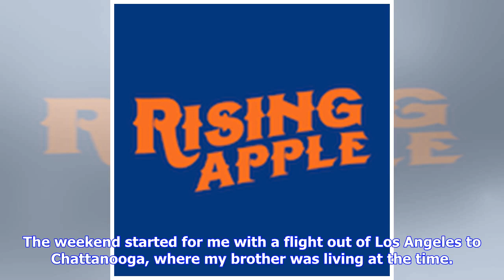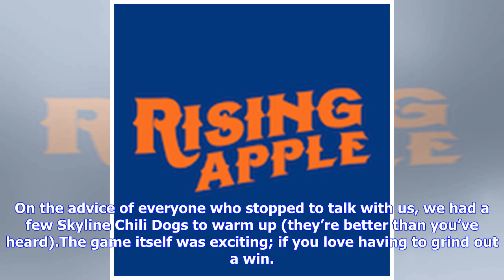New York Mets Memories: My trip to 2009 Opening Day in Cincinnati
The 2009 New York Mets season was supposed to be a hopeful one for fans. Fresh off collapses in 2007 and 2008, the team was not far removed from the National League East title season in 2006 and was poised to recapture that success. The Mets were getting ready to open the brand-new Citi Field and made offseason moves to build another playoff team, adding the likes of Francisco Rodriguez and J.J. Putz to strengthen a shaky bullpen. With Carlos Beltran, Carlos Delgado, David Wright and Jose Reyes ...